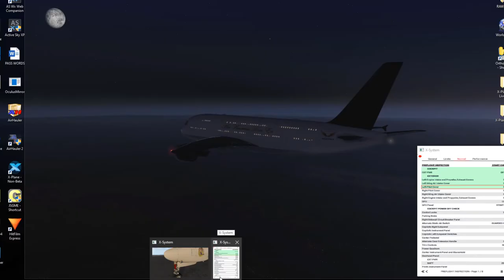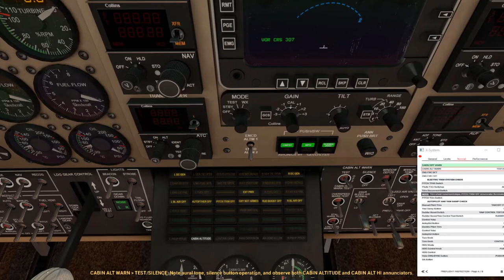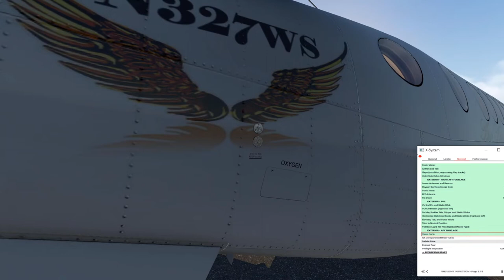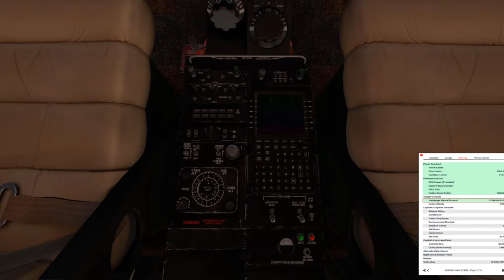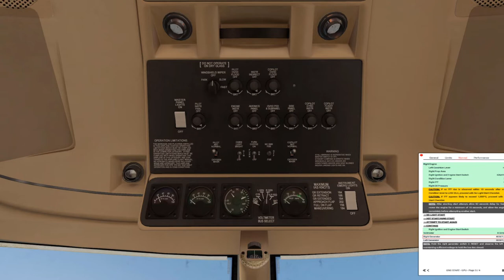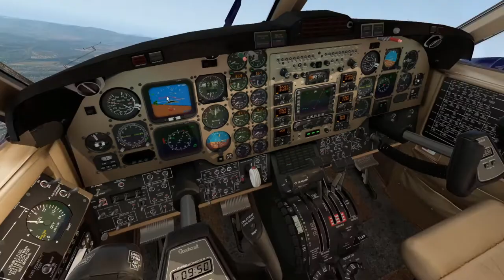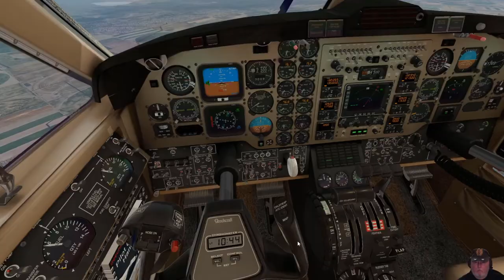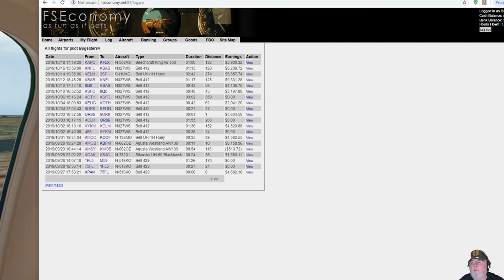X-Plane 11.40b8 Introduction to the Beech KingAir 350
Todays Flight is an Introduction to the AirFoilLabs Beech King Air 350. A beautiful Twin Turbo Prop Aircraft. This will be an FSEconomy Flight. Enjoy
 Takeoff can be watched at time Stamp: 041:05:00
Landing can be watched at time Stamp: 058:50:00